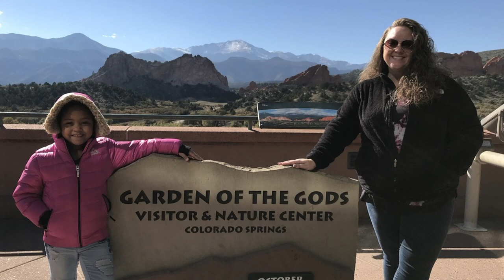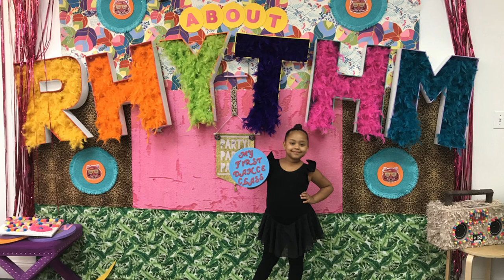Emily's Entourage | Kathryn Oliver, parent of a child with cystic fibrosis and CF researcher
"We can't leave anyone behind."

Kathryn Oliver, parent of a child with cystic fibrosis (CF) and CF researcher discusses the challenges non-white individuals face in receiving a diagnosis,  how CF treatments are not one size fits all, and her desire to ensure no one is left behind.